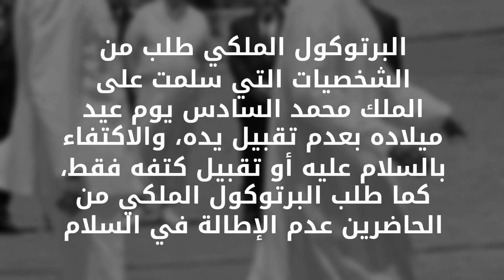عاجل: القصر يطالب بعدم تقبيل يد الملك محمد السادس 2017